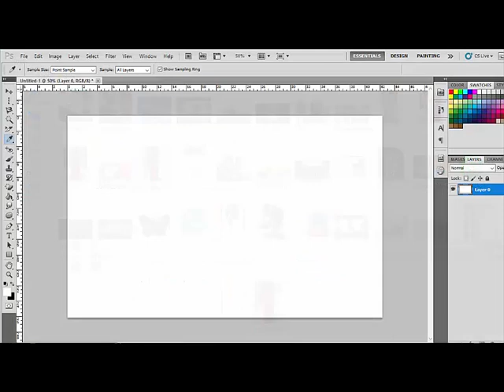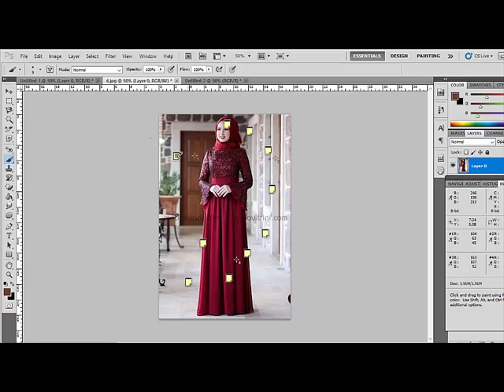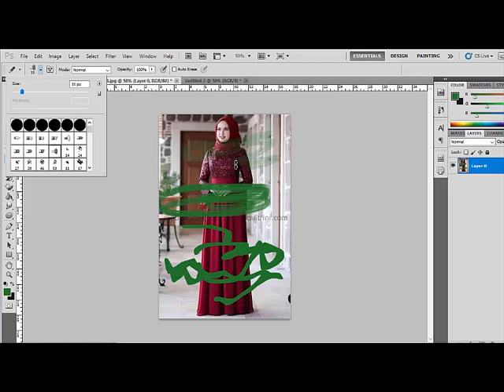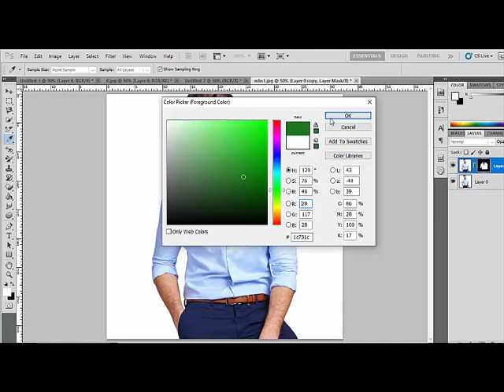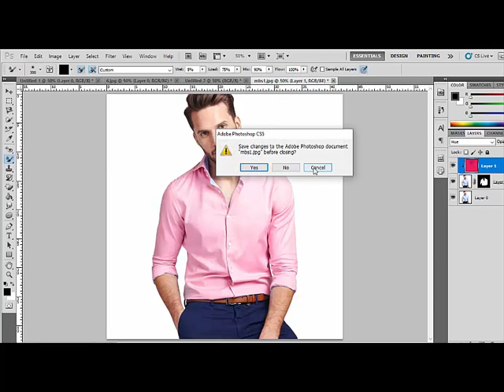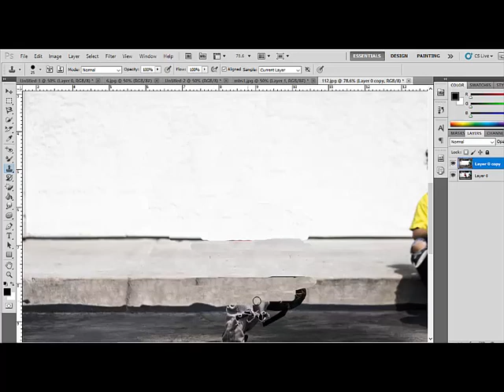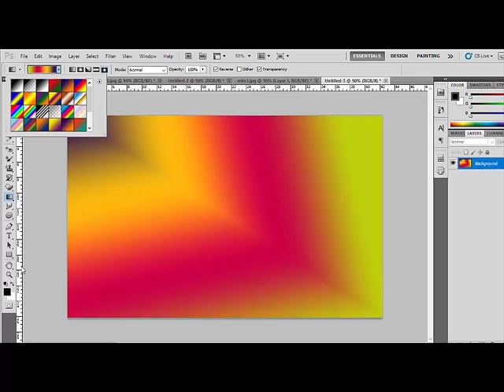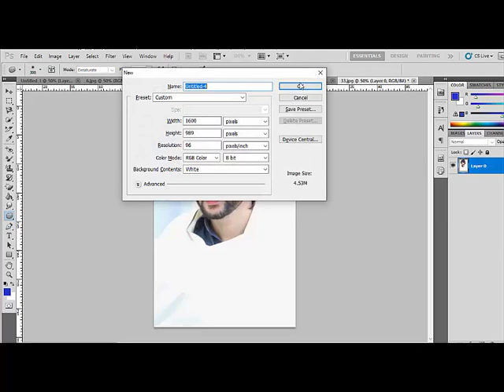Ruler, Pencil, Eyedropper, Brush, Clone Tool Lecture-4 Photoshop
'Welcome to CREATIVE SOFT TECHNOLOGIES® since 2006 has been established to provide High Technology Course and Economical Services for Domain Registration, Hosting, Web Development, & offers Short IT Professional Courses to enhance the IT Skills of Manpower! Institute authorized to Issue Diplomas of Trade Testing Professional Council (TTPC) & Skill Development Council (SDC). You can get 6 Months, 1 Year, 2 Years Diplomas on Experience Based from this Institute from all over the Pakistan. These Diplomas are valid in Pakistan and Abroad for Visa Processing and Jobs.'